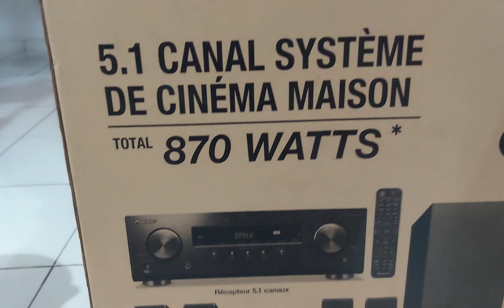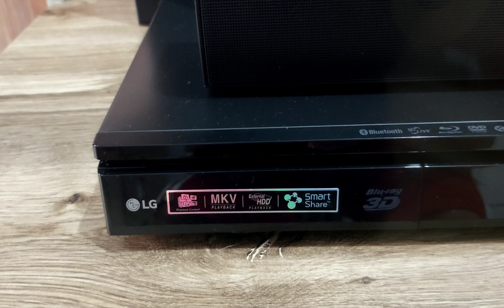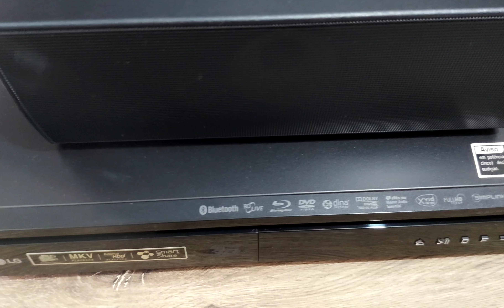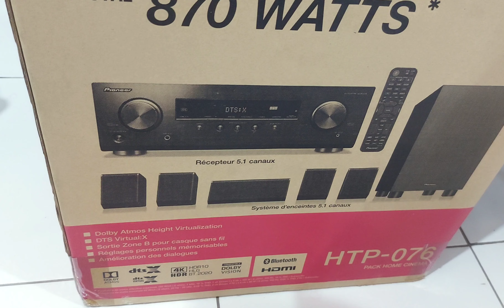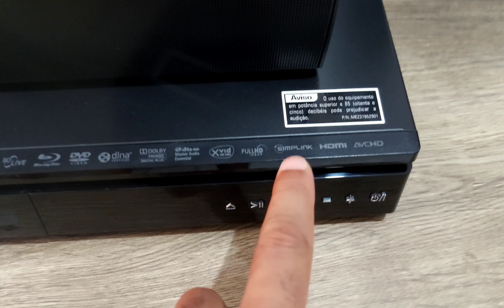HOME THEATER LG 1000W RMS 5.1 - AINDA VALE APENA TER UM ?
home theater 5.1 melhor que uma soundbar  será mesmo !  vem com migo amantes do som!